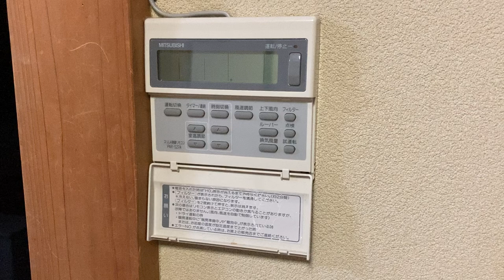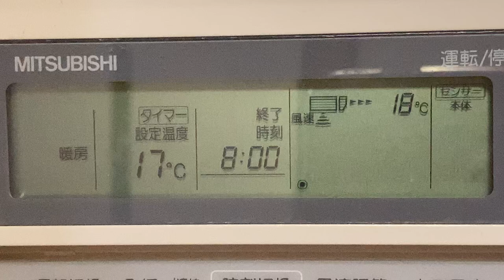エアコン リモコンの液晶表示 三菱電機 Mr.Slim スリムエアコン